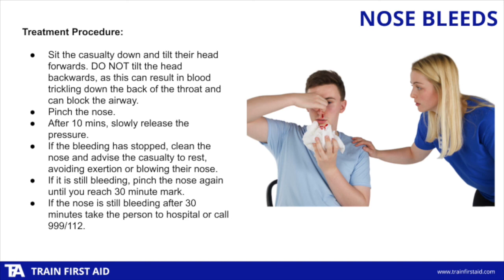Nose Bleeds - First Aid at Work Course